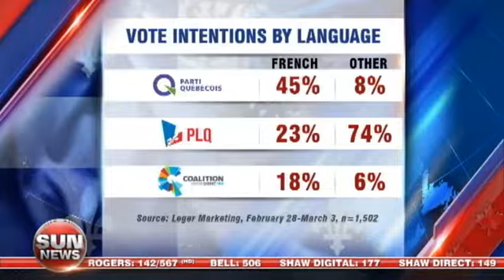Quebec election kick off